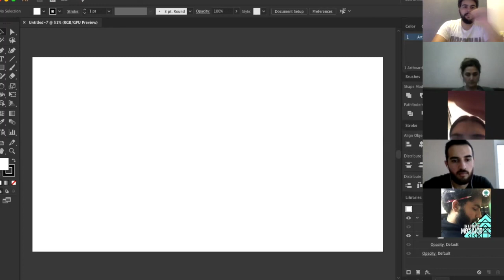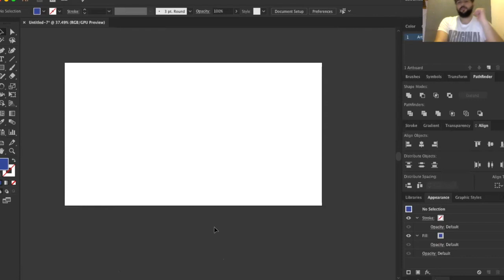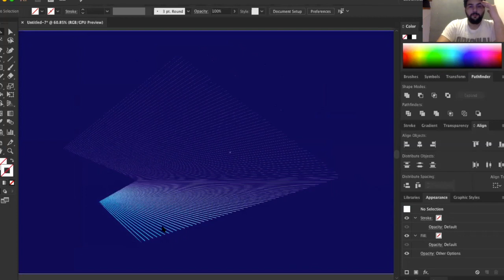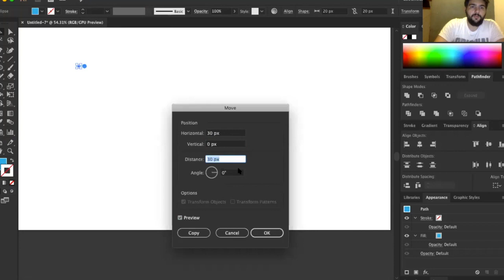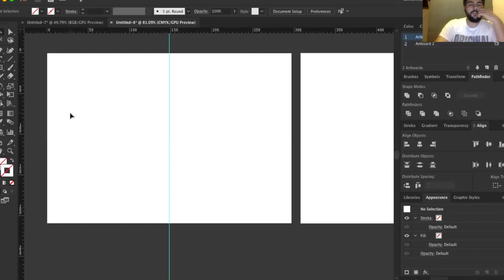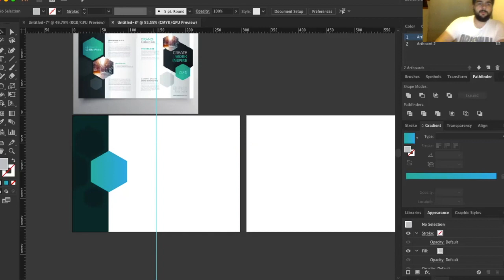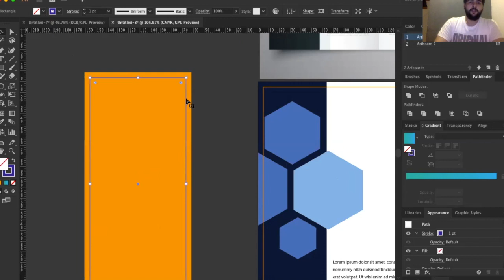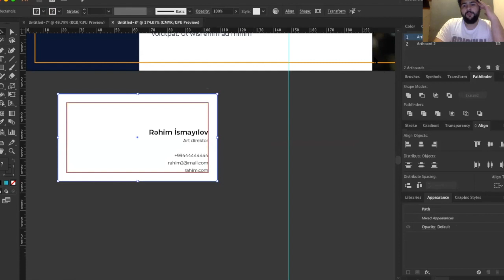Adobe Illustrator / Dərs 7 / Dizayn dərsləri / Blend tool, Envelope distort, Long shadow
Müəllim
Rəhim İsmayılov
Rahim Ismayil Design studiyasının təsisçisi və kreativ direktoru, Azerbaijan Design Award layihəsinin müəllifi və həmtəsisçisi

Ev tapşırığı: Aşağıdakılardan ən az 1-ni hazırlamaq.
Memarlıq şirkəti üçün 2 qatlanan broşur (297x210mm)
Pizza brendi üçün 3 qatlanan menu buklet (297x210mm)
Kino üçün flyer dizaynı (99x210mm)
Kitab üçün əlfəcin dizaynı 2 cür (50x250mm)
Elektronika brendi üçün 2 qatlanan broşur (297x210mm)
Müasir bina haqqında 3 qatlı buklet (297x210mm)

Lesson / Dərs - 7
- Blend tool
- Background with lines
- Long shadow
- Envelope distort - warp
- Envelope distort - mesh
- Envelope distort - Make with top object
- Print standarts

Azərbaycan Respublikası Mədəniyyət Nazirliyi və Kreativ Azərbaycan portalının dəstəyi ilə